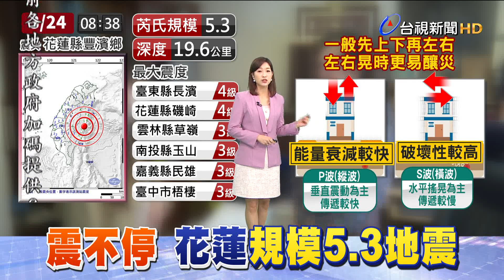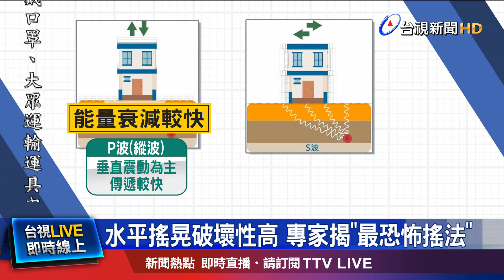水平搖晃破壞性高 專家揭最恐怖搖法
昨天（23）凌晨1點41分，花蓮近海發生規模6.6地震，隨後餘震不斷，今天上午8點38分，花蓮、台東同時發生規模5.3及4.7地震，最大震度 在台東縣、花蓮縣 都有4級，台北也有感。這幾天 也有網友發文提問，地震是上下震恐怖? 還是左右搖，比較可怕? 有學者解答，通常傳遞速度較快的，是以上下震動為主的P波，但P波能量衰減快，通常靠近震央，比較能感受到。至於S波 則為水平搖晃，傳遞較慢，不過破壞性高，容易釀成災害。